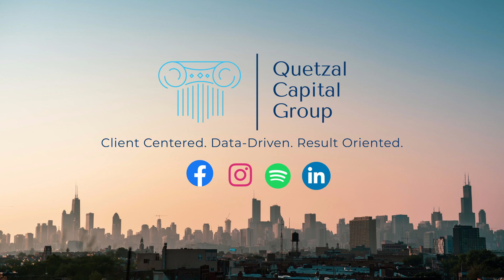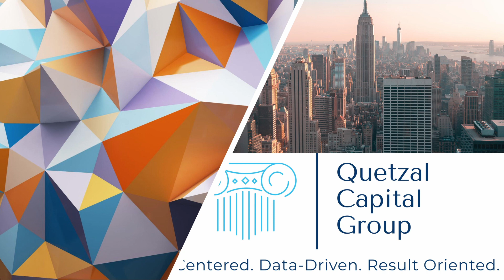Never Stop at good enough- The day one mentality with Andrew Dana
Andrew is D.C.’s king of carbs + chief dough boi, and is the founder and co-owner of multiple award-winning restaurants, Timber Pizza Co., Turus Pizza, and Call Your Mother (a Jew-ish deli). In 2010 he left D.C. to attend business school at Fordham University, where studying and researching NY-style slices culminated into his capstone project: creating a pizza shop. Andrew opened Timber Pizza in Petworth in June of 2016. Andrew’s first concept has received national acclaim and multiple awards, including being named a 2019 Michelin Guide Bib Gourmand award-winner. Two years later, Call Your Mother Jew-ish deli was born. Inspired in part by Andrew’s Jew-ish background and a dream to open a deli, the wood-fired shop infuses Jewish influence while flipping traditional deli staples on their head. Call your mother has received national recognition from the likes of the Washington Post and was recently named one of Eater’s Best New Restaurants in America. Andrew is inspired by the unique neighborhoods that make up D.C. and his restaurants are a reflection of the communities he’s grown to love. Andrew continues to be motivated by the desire to create authentic, yet unexpected concepts, menus, and spaces that, of course, pay homage to his love of carbs.
Video: Pexels
Edmond Dantes, Cottonbro, Rajesh Kanotara, Fauxels, Lee Harvey, Richard He